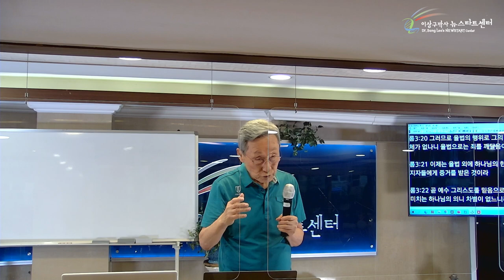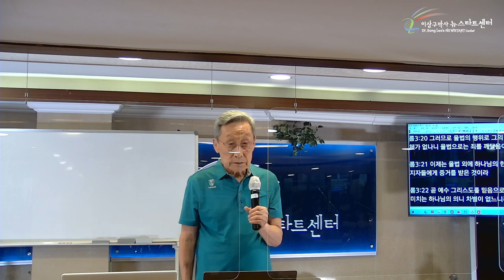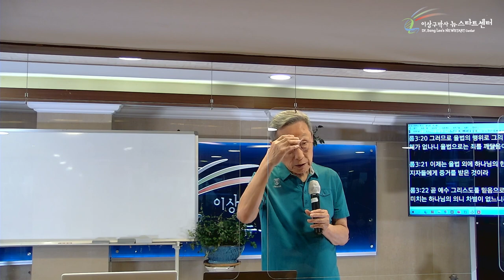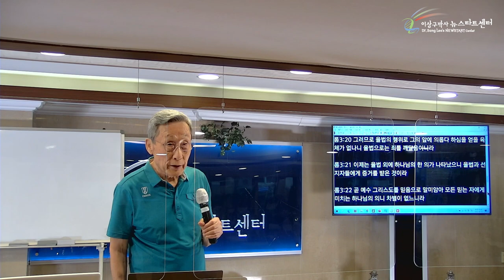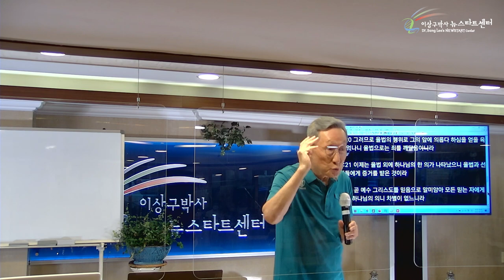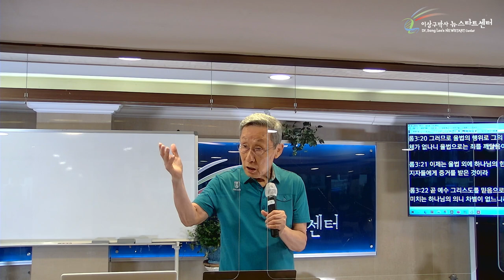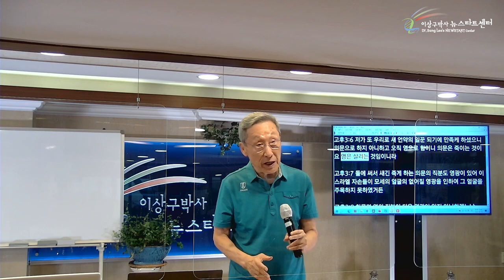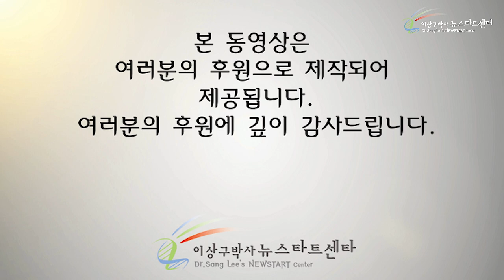[18강] 암의 재발을 두려워 말라!